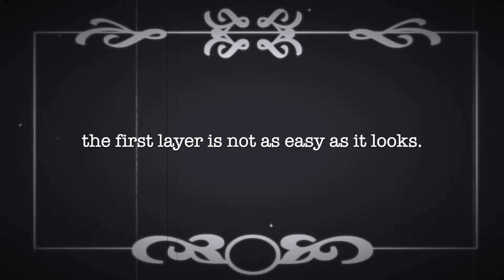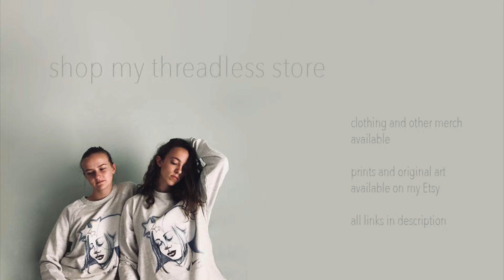Art College Vlog 34 | Painting Monet's Water Lilies on a t-shirt 🌸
Heyyyyyyy it's been a while. Good to see you all again 😊👋
Hope you enjoy this vlog (even though it's a bit liiiittle). Lots of painting and goofing around in photoshoots.